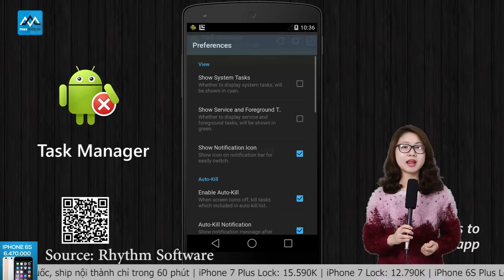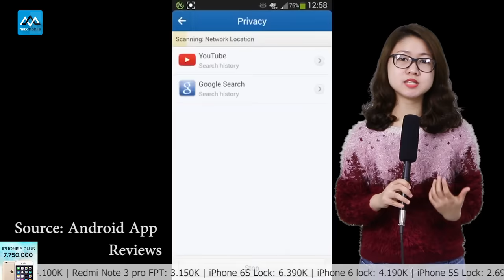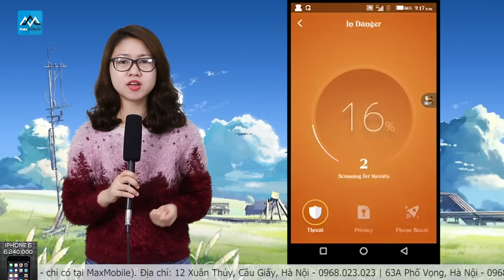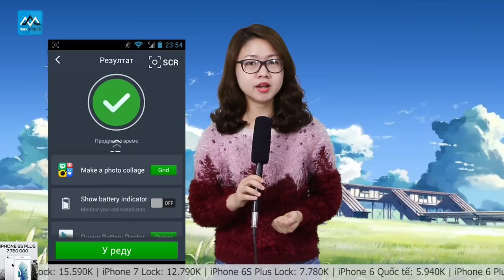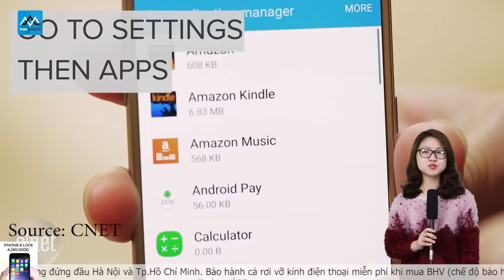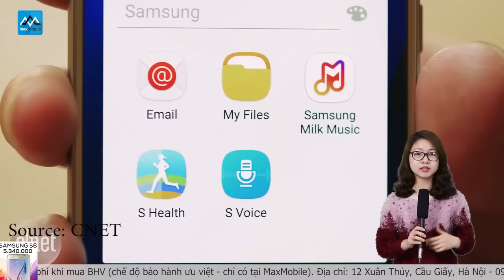5 loại ứng dụng cần xóa ngay trên 1 chiếc điện thoại Android mới mua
- Android như một môi trường với số lượng cá thể đồ sộ, luôn tìm cách cạnh tranh lẫn nhau/ đã dẫn đến một bức tranh toàn cảnh về Android không thể lộn xộn hơn, khi mà nhà sản xuất nào cũng không chịu kém miếng nhau, và luôn tìm cách để mình khác biệt nhất có thể, bao gồm cả việc… cài các ứng dụng riêng vào thiết bị của mình.
Chính việc cố tình cài nhiều loại ứng dụng khác nhau lên thiết bị/ đã khiến cho trải nghiệm chung của điện thoại Android thường rất tệ hại trong lần cầm thiết bị đầu tiên- tức khi bạn mới mua nó về, cũng như những hệ lụy sau này từ mớ ứng dụng thừa thãi đó/ như: gây tốn pin, tốn tiền cho người dùng, gây chậm máy do liên tục chạy nền...v..v..
Đặt hàng Maxmobile trên Shopee giá rẻ, miễn phí vận chuyển, đổi trả miễn phí 7 ngày , Quản lý đơn hàng chuyên nghiêp
ứng dụng cần xóa trên điện thoại
ứng dụng rác trong android
tăng tốc cho điện thoại android
⛔ Mua hàng tại MaxMobile có gì đặt biệt